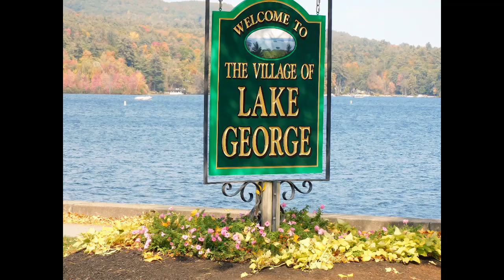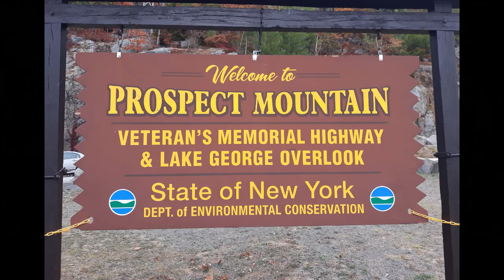Lake George 2020